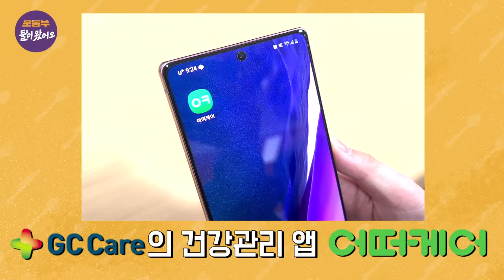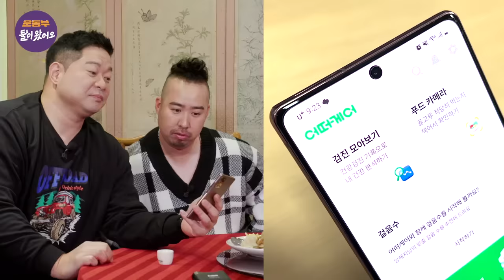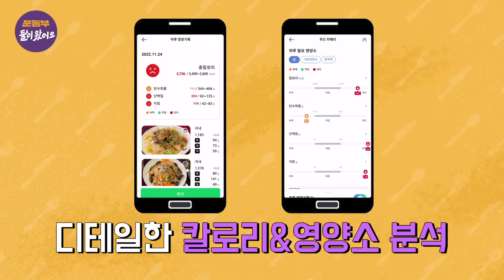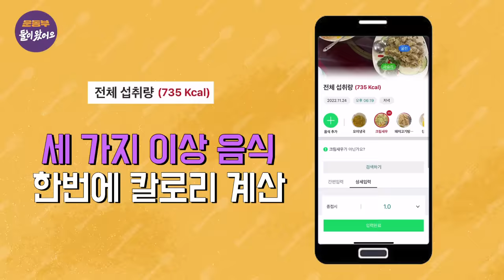[EN] 권순우 테니스 선수! & 유희관❤️ 운동부 넷이 중국집에서 메인 요리 10개 뿌시고 입가심으로 짜장면 먹방 [둘이 왔어요 EP79]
구많이 여러분들의 크나큰 사랑으로
중국집에서 메인 요리 10개 뿌시고
입가심으로 1인 1식사 했습니다

구많이 여러분들도
사랑하는 사람과 맛있는 음식 많이 드시고
건강하고 행복한 연말 보내세요♥

❄️☃️메~리~ 크리스마스 🎅🏻‍🎄

아차차! 건강관리는 어떠케어와 함께(찡긋)

주엽이와 태균이도 사용한 푸드카메라📸가 궁금하다면? 어떠케어 만나러 가기

어떠케어에서 전 국민 건강관리 이벤트도 진행중이니 다가올 새해 맞이 건강관리도 시작하고 미션 수행해서 아이폰&에어팟도 받아가세요⭐

*접속 링크는 모바일에서 클릭해주세요!